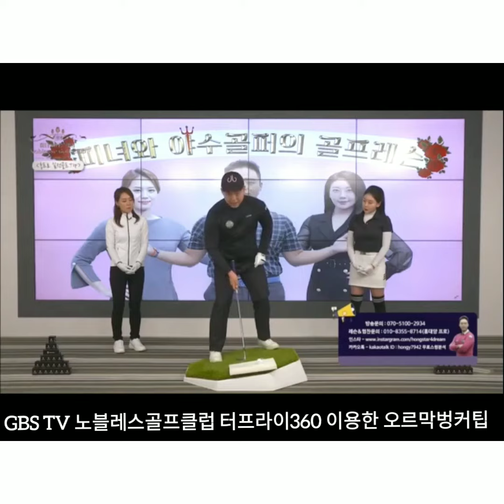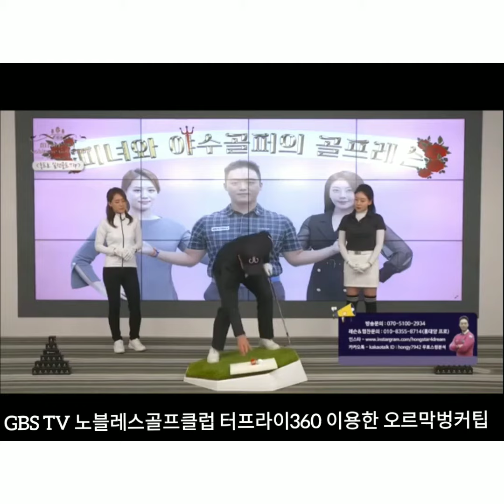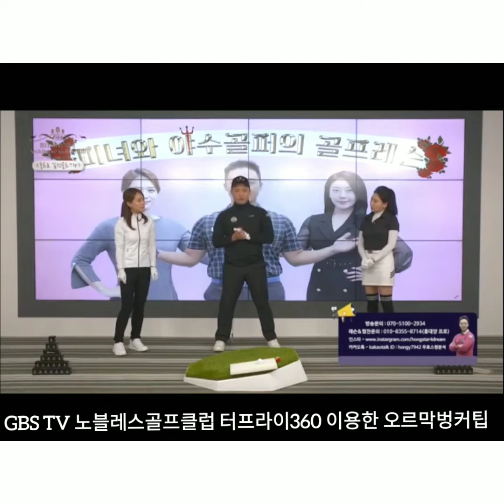GBS TV 노블레스골프클럽 홍대양프로 오르막벙커샷 레슨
GBS TV 홍대양프로
기업방송 홍대양프로